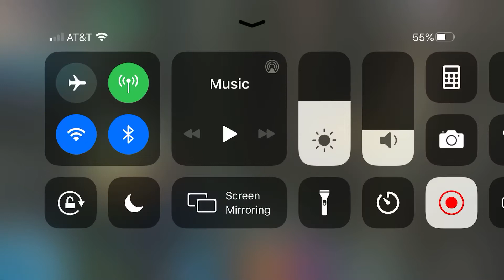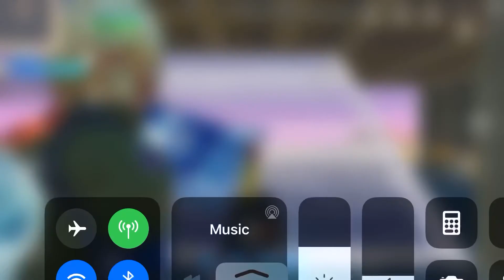Playing creative fill